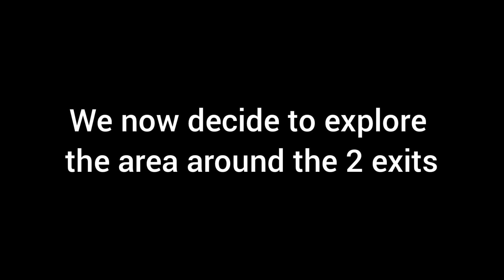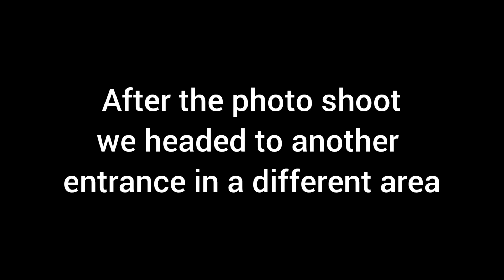The Long Good Friday Sandstone Mine explore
Went out on  a solo surface explore of a local Sandstone Mine, bumped into two other well known Mine explorers, so ended up once again underground.